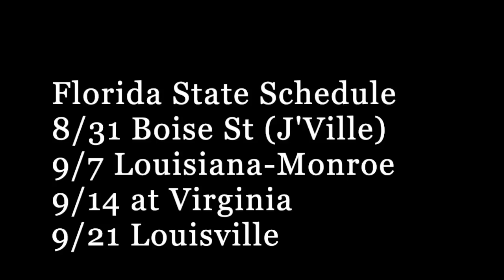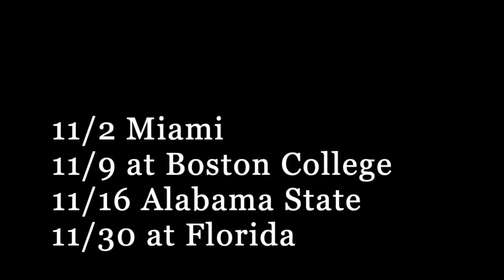2019 Florida State Seminoles RECORD PROJECTION & SCHEDULE RANKING